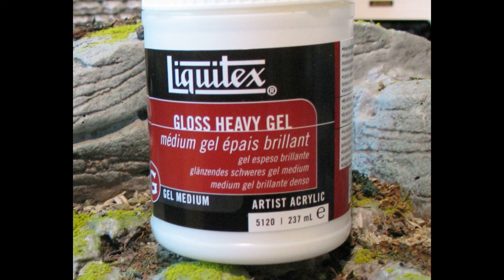oncrr J lake sarah